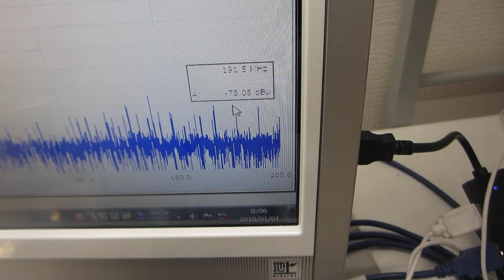樹脂容器の超音波伝搬特性を利用した超音波システム（超音波システム研究所）